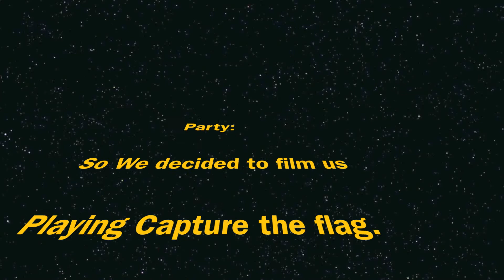Kapil's Party: Capture the Flag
Happy Birthday! Haha, it was Kapil's Birthday on the 8th of May, so he had a Nerf War party at home. This video is about us playing capture the flag. Thank you everyone who came!

-BBBoyz